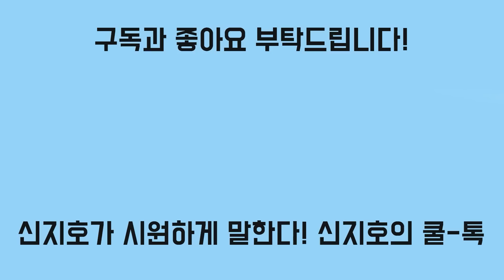천안함 폭침 김영철에 경의 표한 明